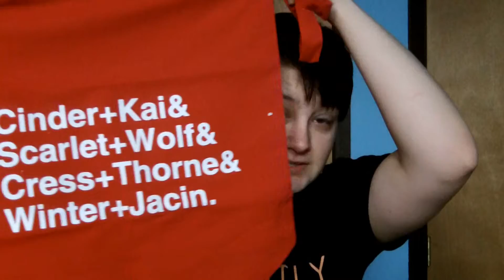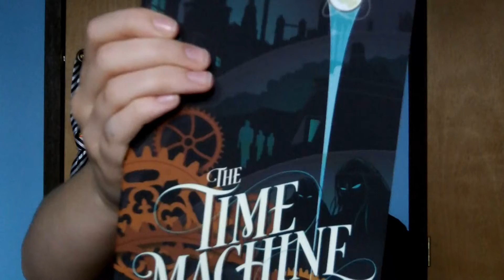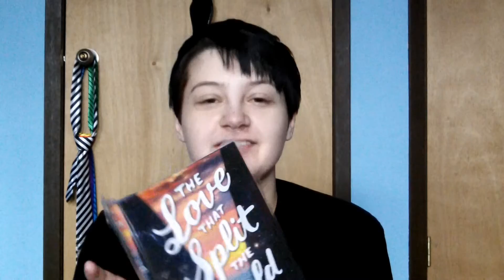February OwlCrate Unboxing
It took me so long to get this to export properly! Ridiculous.